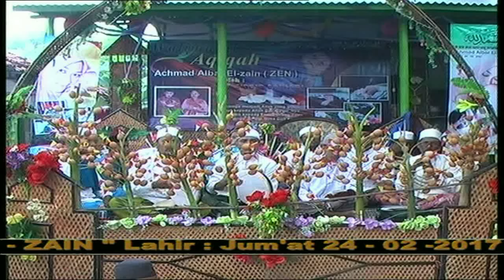Walimatul Aqiqah AHMAD ALBAR EL-ZAIN Bersama Hadrah SHONAR || Part II